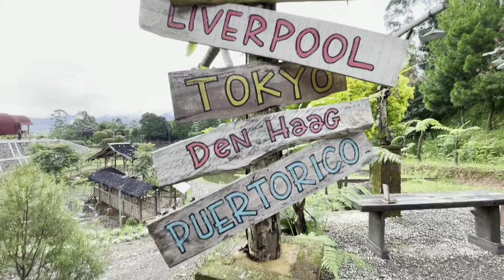🔴 THE GIANT CHARMING FANTASTIC COLOR KOI FISH || IKAN KOI SUPER JUMBO WARNA FANTASTIS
THE GIANT CHARMING FANTASTIC COLOR KOI FISH.

 IKAN KOI SUPER JUMBO WARNA FANTASTIS.

location :
The Papandayan Hotel
Bandung, Jawa Barat.
Indonesia.